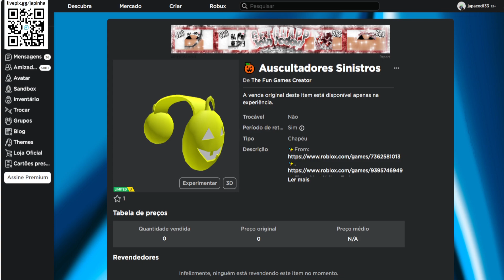GRÁTIS AGORA ESSE ITEM Limited UGC [🎃 Auscultadores Sinistros] ROBLOX EVENTO 2023